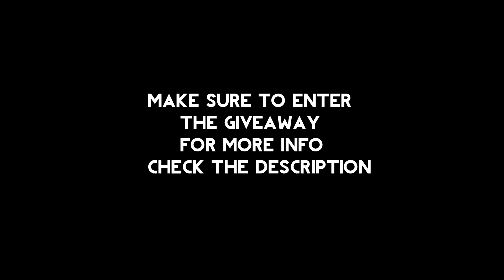COD Mobile When They Give Us New Gun Luck Draw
STEP 2:  Go to this link and Enter

Old videos

How To Use 4 Finger Claw For Starters | Tips, and Tricks In the Call of Duty Mobile: